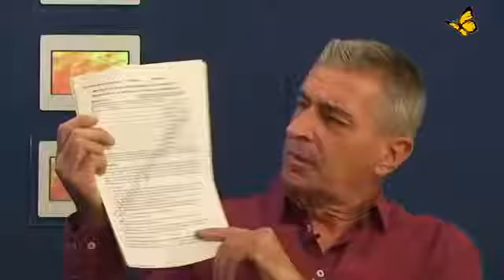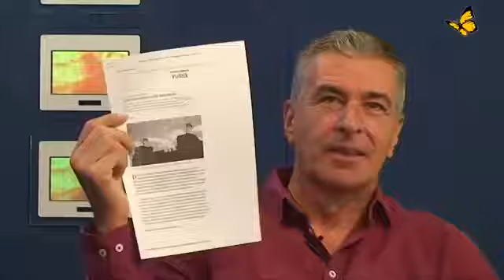WAHLBETRUG - EINE WAHLHELFERIN BERICHTET !!!+⚠️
KOMM IN DIE TELEGRAMM ELITE "@michaeldaberger"⚠️
Auf Twitter: "@dabergermichael"
Hier geht es um die BT-Wahl von 2013.Aber davon mal abgesehen, ist lt. BVerfG, das Wahlrecht seit 1956 ungültig und damit sind die Wahlen illegal Wer wählen geht, gibt seine Stimme "ab" und zwar in eine "Urne"!!!
Falls der Kanal gelöscht wird dann bitte auf Michael Daberger TV-2 umsteigen.